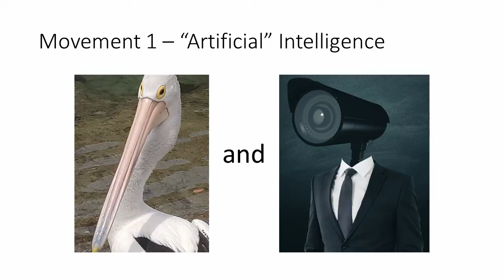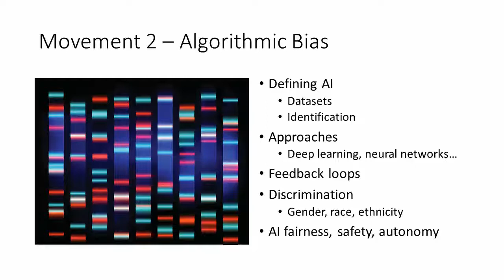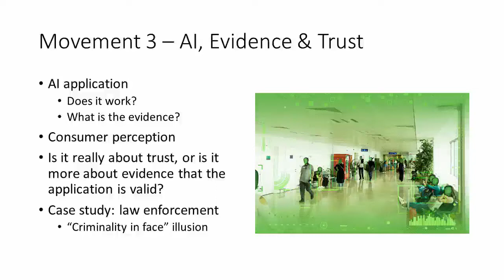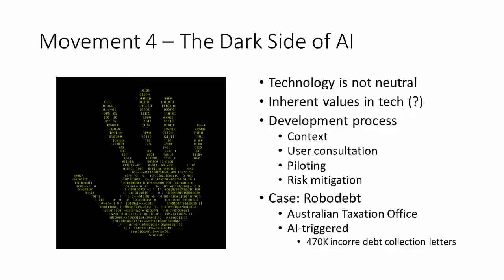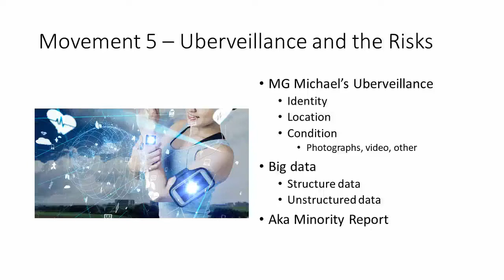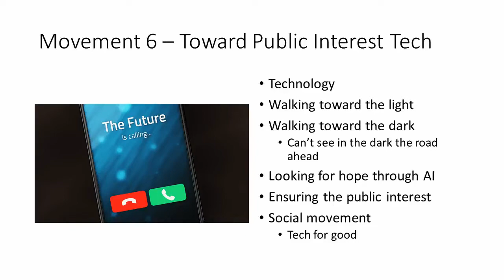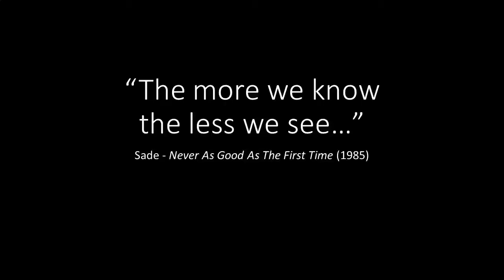Critical AI with Katina Michael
Critical AI is a new interdisciplinary initiative based at Rutgers which brings together artificial intelligence research and humanities thinking. The project is organized and led through a steering committee with support from the Center for Cultural Analysis and the Rutgers Center for Cognitive Science.

Critical AI's platform will host a blog, book reviews, responses to breaking news and other activities designed to make it a "go to" space for interdisciplinary discussion of ML and AI research, technologies, teaching, and social impacts.

This talk on Critical AI will be presented on February 19, 2021 as part of a series of talks.

More info below:

Further events will include Dwaipayan Banerjee, Assoc. Professor of Science, Technology, and Society at MIT (on decolonizing computing); Michele Gilman, Venable Professor of Law at U of Baltimore (on algorithmic poverty traps); Lily Hu scholar in Applied Math and Philosophy at Harvard (on causal inference and race); Tae Wan Kim, Assoc. Professor of Business Ethics and Xerox Junior Chair at Carnegie Mellon (on what it means to be human in the age of AI); Katina Michael, Professor, School for the Future of Innovation at Arizona State (on Big Data and AI sustainability); Sabelo Mhlambi Technology & Human Rights Fellow, Harvard Kennedy School (on indigenous ethical frameworks for technology); and Safiya Noble: Assoc. Professor of Information Studies and African American Studies at UCLA (on algorithmic bias).